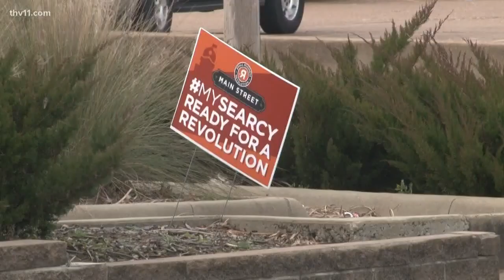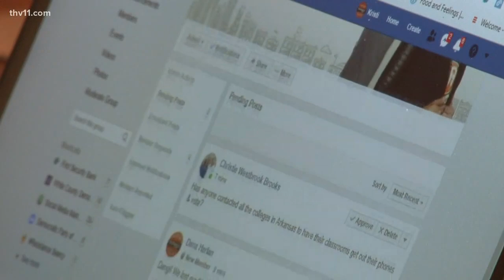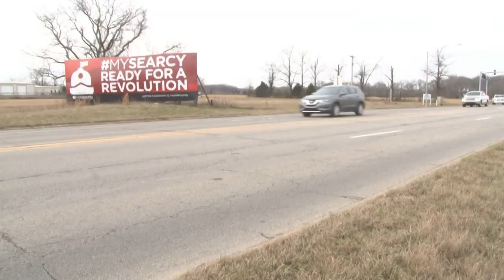Don't forget: Let's get Searcy on Small Business Revolution!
There's just one day left to help Searcy win the biggest prize in the city's history: Half a million dollars for small businesses and a spot on a hit TV show.